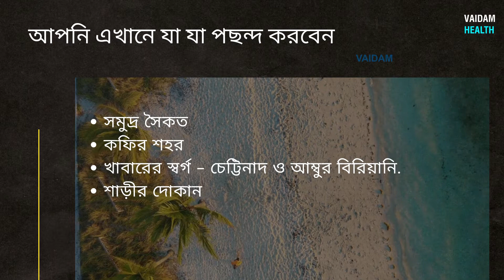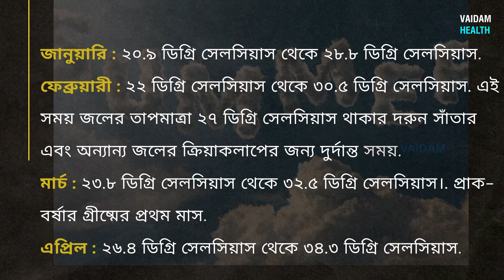আপনি যে শহরে চিকিৎসার জন্য যাচ্ছেন তার সম্পর্কে কিছু জেনে নিন -চেন্নাই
বিবিসি কর্তৃক উষ্ণতম শহর (পরিদর্শন ও জীবনধারণের উপযুক্ত) হিসাবে পরিচিত, চেন্নাই সমুদ্র সৈকত, কফি এবং ঐতিহাসিক স্থানগুলির জন্য বিখ্যাত.

চেন্নাই ঘুরে দেখার জন্য যে বিকল্পগুলি রয়েছে তা হলো বাস, ট্রেন, মেট্রো, অটোরিকশা এবং ট্যাক্সি.

ফেব্রুয়ারি, মার্চ এবং এপ্রিল শুকনো মাস এবং মে সবচেয়ে উষ্ণ মাস যেখানে গড় সর্বোচ্চ তাপমাত্রা ৩৭ ডিগ্রি সেলসিয়াস. জানুয়ারি মাস সবচেয়ে ঠান্ডার মাস গড়ে সর্বোচ্চ তাপমাত্রা হয় ২৯ ডিগ্রি সেলসিয়াস.